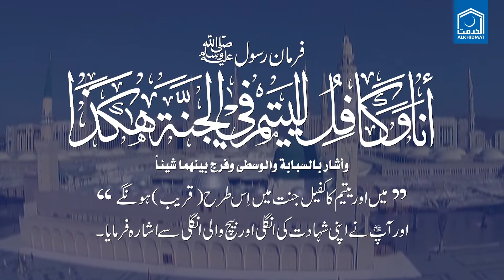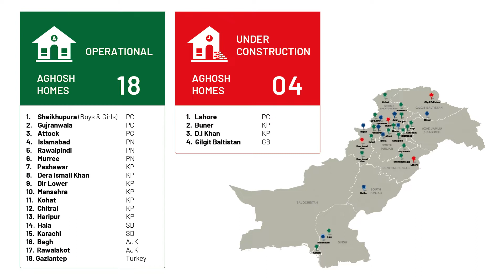Aghosh Hala Documentary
Aghosh Homes is one of the project of Alkhidmat Foundation in which we offer unmatchable boarding and lodging facilities on the pattern of a Cadet College and reshape the personality of students. Aghosh Alkhidmat Homes are providing excellent Lodging, Education, personal development & Health Care facilities to more than 1,414 Orphans in 18 Aghosh Homes across Pakistan.

Aghosh Hala, A purpose build state of the art project with the capacity of 200 Orphans. Currently we are accommodating 60 Orphans in this project and near future count will increase to maximum capacity.